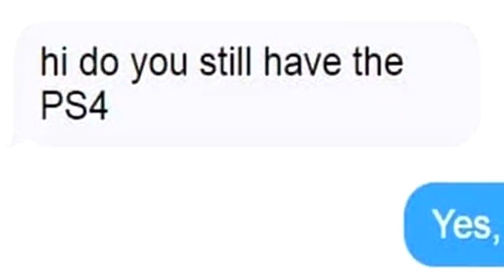hi do you still have the ps4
Yes, I still do.